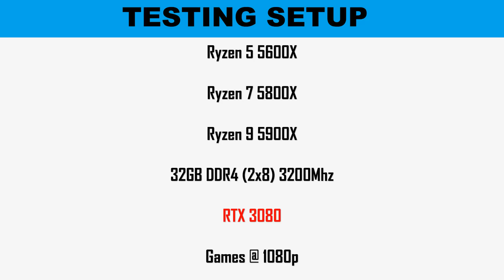AMD Ryzen 5600X vs 5800X vs 5900X with Nvidia RTX 3080 benchmarks | 7 Best PC Games Tested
AMD's Ryzen 5000 processors have finally arrived - and as you'll find in our Ryzen 5800X and 5900X review, they're damn good, finally challenging Intel for the gaming performance crown thanks to better single-core performance. Now that they're out, you might be wondering where to order them - and that's where this page comes in. We've rounded up all the retailers in the US and UK that have stock of the new CPUs, so you can get in and out with a new processor as quickly as possible.

So why are these processors so hotly anticipated? In short, it's because Intel processors have held an advantage in games for a long time, especially at 1080p where the CPU is often the bottleneck of the system. Ryzen processors have offered great value thanks to their low cost of entry and excellent multi-threaded performance, especially for content creation applications like video encoding or 3D rendering, but that strength hasn't translated into games. With Ryzen 5000, that weakness seems to have finally been solved, with the new CPUs often performing as well or better than Intel processors in a range of games at 1080p.

All that is to say that these processors are expected to be in high demand, so here's what you need to know - and the web pages you should probably bookmark.